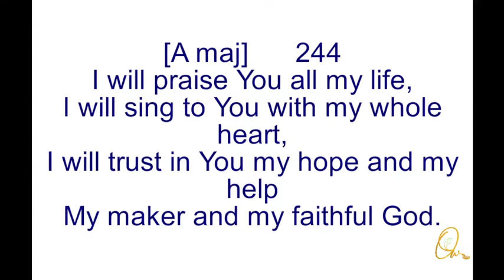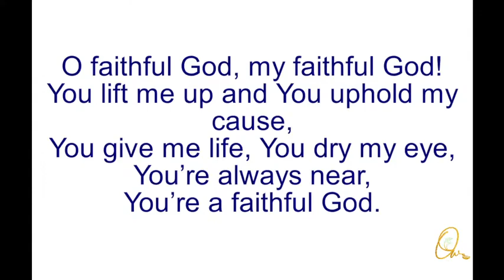I Will Praise You all My life - Song 244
I will praise You all my life,
I will sing to You with my whole heart,
I will trust in You my hope and my help,
My maker and my faithful God.

O faithful God, my faithful God!
You lift me up and You uphold my cause,
You give me life, You dry my eye,
You’re always near,
You’re a faithful God.